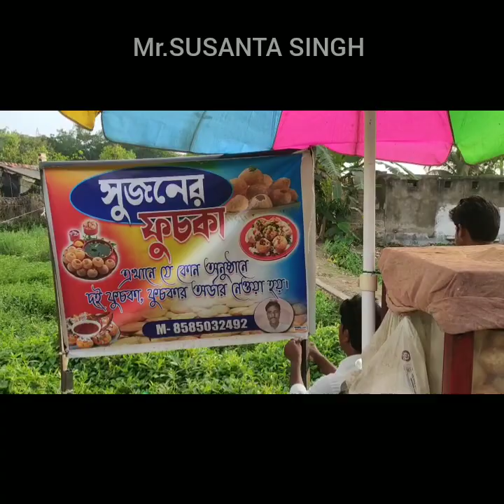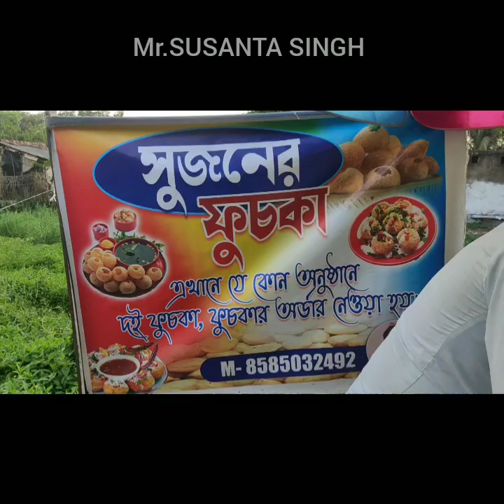বাঙালির প্রিয় ফুচকা || টক, ঝাল, মিষ্টি, ফুচকা খাওয়ার মজাই আলাদা || bengali vlog